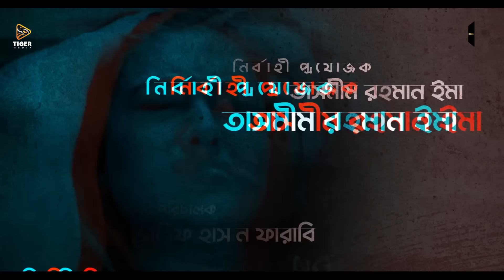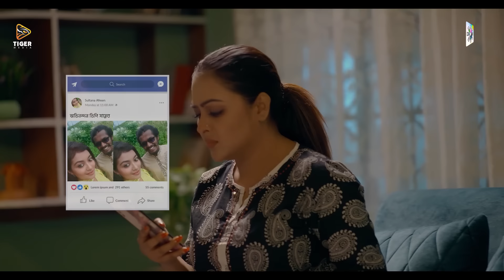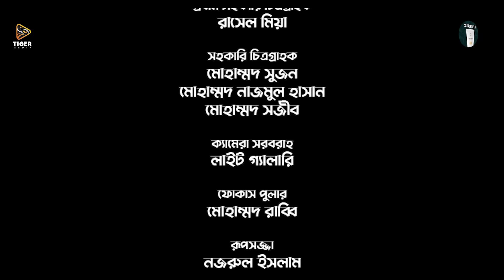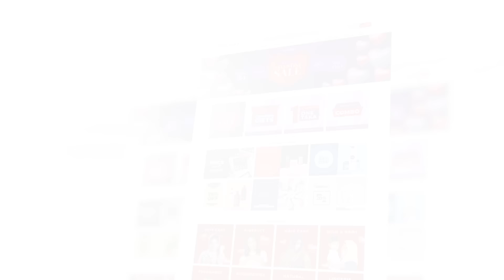'দিয়া' | Diya | Tanha Tasnia | Abdullah Al Sentu | Aalok Hasan | Shajgoj |Short film 2024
Shajgoj presents
'দিয়া'

Writer: HD Sefat Hossain.
Direction: Aalok Hasan.

Cast: Tanha Tasnia Islam,Abdullah Al Sentu,Badhon Khan,Shikha Mou,Fatema Heera & many more.
Cinematography: Mohi Shanto.
Chief AD: Zarif Hasan Farabi.
Edit & Color: Rejaul Raju.
Executive  Producer: Tasmim Rahman Ema.